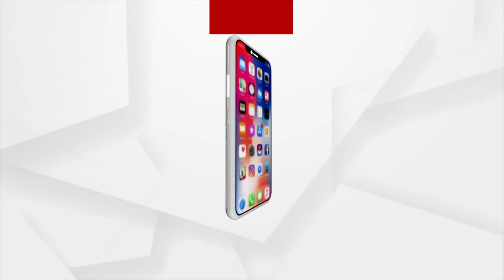HEADLINES 1 PM | 02 June 2021 | Argus News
--ବାତିଲ୍‌ ହେବ କି ଯୁକ୍ତ 2 ପରୀକ୍ଷା ?...
--ନବୀନ ନିବାସ ସମ୍ମୁଖରେ ମହିଳାଙ୍କ ଆତ୍ମାହୁତି ଉଦ୍ୟମ...
--ରାଜ୍ୟରେ କରୋନା ଡେଥର ଅଲୋଡା ରେକର୍ଡ...
--ବାଲେଶ୍ବର ବାଲିଆପାଳରେ ପୁଣି କାଙ୍ଗାରୁ କୋର୍ଟ...
--ଆରମ୍ଭ ହେଲା କର୍ପୋରେଟ ସେକ୍ଟରରେ କୋଭିଡ ଟିକାକରଣ...
--ରାଜ୍ୟରେ ପ୍ରାକ୍ ମୌସୁମୀ ବର୍ଷା ଆରମ୍ଭ...